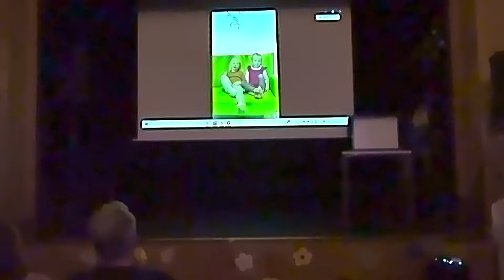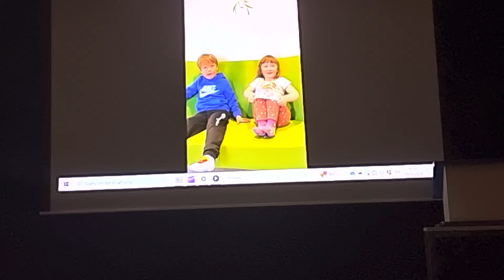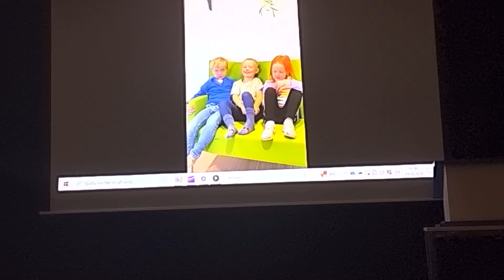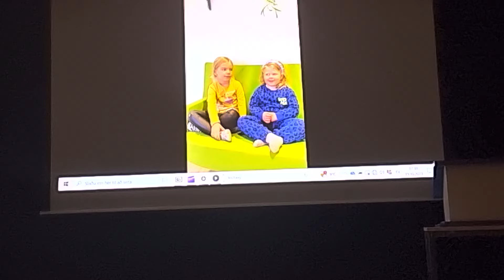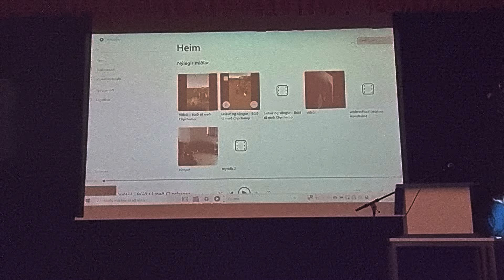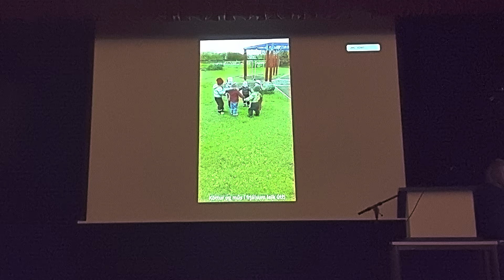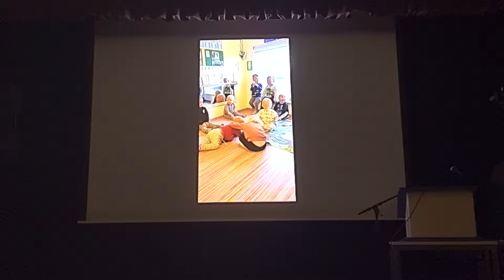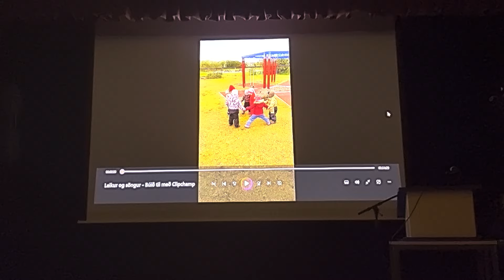Afmælishátið Barnabóls og Grunnskólans á Þórshöfn, 2023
Barnaból 40 ára og Grunnskólinn á Þórshöfn 90 ára, sameiginleg afmælishátíð var haldin 19. október 2023